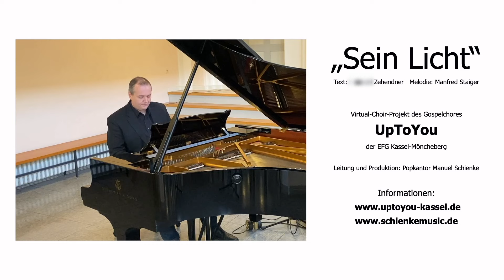Sein Licht -Virtual Choir- Gospelchor UpToYou (T./M.: Christoph Zehendner/Manfred Staiger)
Virtual-Choir-Video des Gospelchores "UpToYou" der EFG Kassel-Möncheberg unter der Leitung von Popkantor Manuel Schienke.
Das Video zu dem Lied "Sein Licht" (Text: Christoph Zehendner, Musik: Manfred Staiger) wurde für den diesjährigen Weihnachtsgottesdienst 2021 in der EFG Kassel-Möncheberg erstellt.